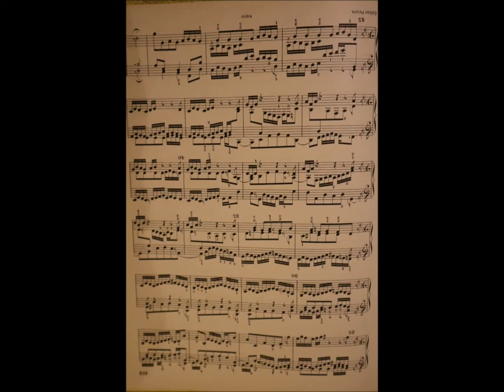Andacht an Judika